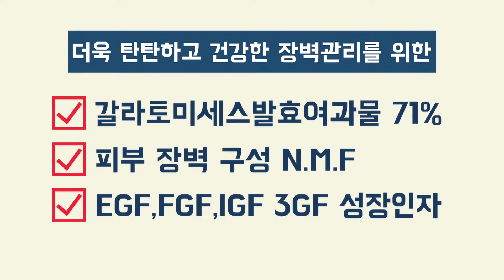[시드물] 갈라톡사이드 리얼 N.M.F 장벽 세럼_ SIDMOOL GALATOKSIDE REAL N.M.F BARRIER SERUM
안녕하세요.
피부의 고향 시드물입니다.

풍부한 수분 보습과
탄탄한 장벽관리에
도움을 드리는

갈라톡사이드
리얼 N.M.F 장벽세럼을
소개합니다. ^^

민감한 피부 진정과
탄탄한 피부장벽, 모공관리를 위한
갈라톡 장벽 세럼으로
건강한 피부 관리하세요~!